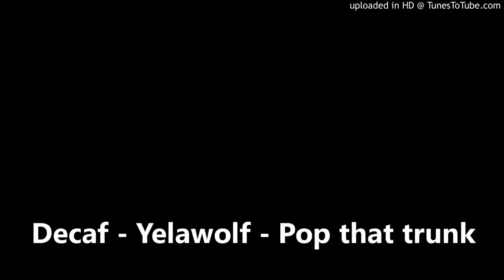Decaf - Yelawolf - Pop that trunk (28andUp)